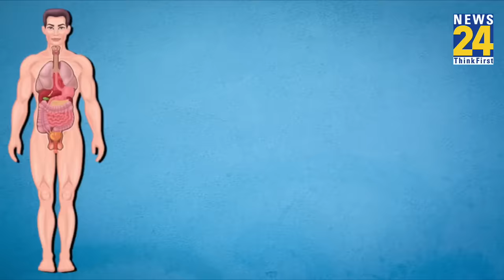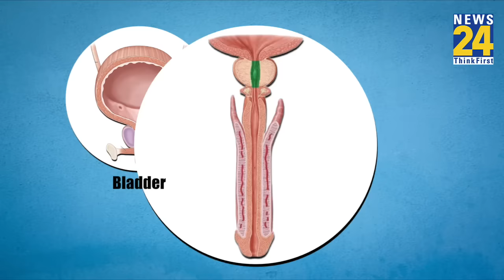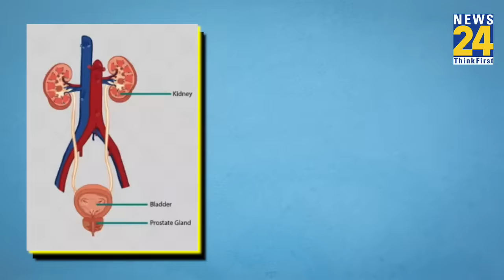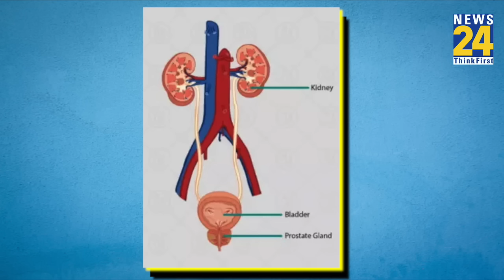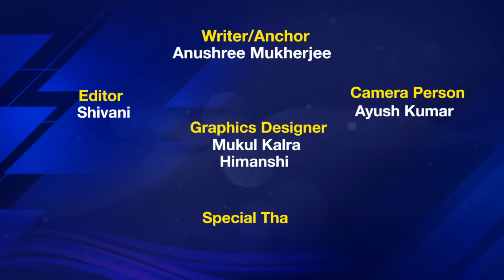युवाओं में कॉमन हो रहा Prostatitis, कैसे पाएं छुटकारा?। Prostate का सच। Prostate Cancer| BPH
About This Video:
Prostate Gland...लड़कों में पाया जाने वाला वो Organ जिसकी वजह से Semen Urethra के जरिए Smoothly Testis तक पहुंचता है. लेकिन जब इसमें सूजन आ जाती है...पता है आपको क्या होता है? Urine करने में दर्द, जलन...यूरीन की फ्लो कम होना...बार बार Washroom जाने का मन करना. कई बार तो हालत ज्यादा खराब होने पर Fever शरीर में दर्द और Sex के वक्त Erection और Ejaculation में दर्द जैसी दिक्कत हो सकती है. तो अब आप ही बताओ क्या ये दिक्कतें झेलने लायक भी है? लेकिन ये सूजन आती कहां से है?

In This Video:

signs of a prostate problem?

What is the prostate?

What are prostate diseases?

What is Enlarged Prostate or BPH?

How are prostate diseases diagnosed?